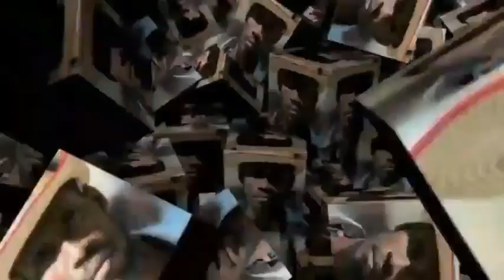MANBO MARIDE KAP METE BON VODOU ATE